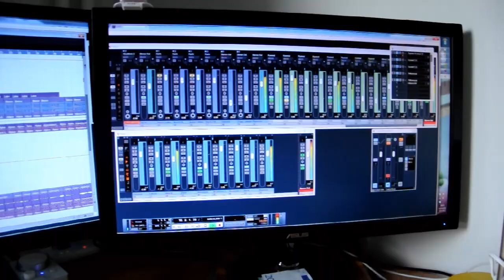Leka - The End Starts Now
Third song of the EP 'Catopia'.

Juuso Leinonen - Everything

except

Vocals - Juuso Leinonen, Timo Olkkola & Elise Karlsson
Solo - Ville Karhi
Drum arrangements - Juuso Leinonen & Mikko Matikka

Lyrics:
Millions of people kneeling down
Before our fluffy friend in disguise
Blindly obeying a newfound leader
With a skillful mouth full of lies

So why are you following it?
Financing all the crimes
Another twisted religion
In a group of thousand of its kind

This is my personal
Grievance for the gods
Treating us like ragdolls
A grandscheme puppet show

So it's wrong to have an opinion
Oh sure the evolution was a lie
I get it, it's easier for the masses
There goes another million with blank minds

In the line next are
The infidels
Losing their lives

It's useless
Like dolphins
Converting to christianity
With no reason why

The end starts now